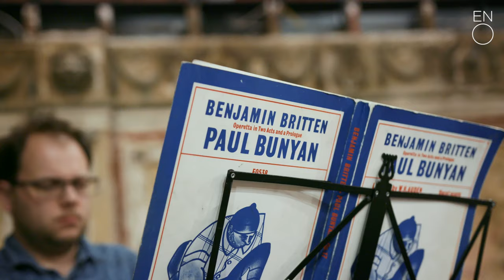Britten's Paul Bunyan ǀ Rehearsal at Alexandra Palace | English National Opera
Paul Bunyan | 9 – 13 May 2019 | Alexandra Palace Theatre

Tickets from £20* (plus booking fees)

ENO's five-star production of Paul Bunyan will receive its first revival at the Alexandra Palace Theatre.

Following its sell-out run at Wilton’s Music Hall in 2018, ENO will again perform the Olivier Award-nominated Paul Bunyan, Britten’s retelling of the legend of the eponymous giant.

As part of ENO’s Studio Live series, we present the immense power of opera in intimate theatre environments while celebrating emerging and established UK talents.

Director Jamie Manton’s five-star production explores dreams, and the nature of civilisation and its impact on the ecology of the world we inhabit.

See Paul Bunyan at the Alexandra Palace Theatre from 9 – 13 May 2019.